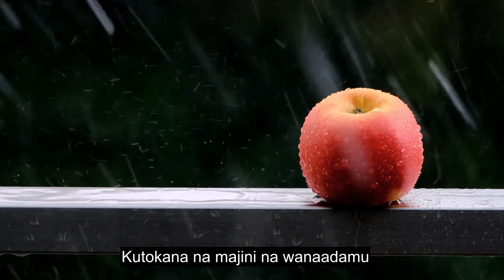Sura Ya 114 Binadamu, Uponyaji Kusoma Quran, Manukuu 90+ Ya Lugha